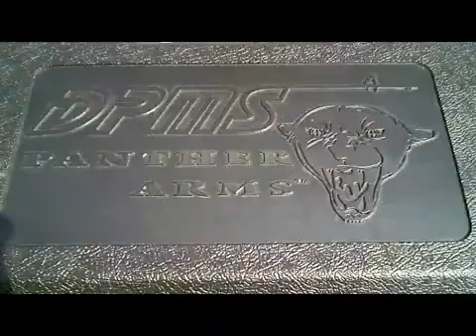DPMS AR-15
Update on my DPMS panther arms AR-15